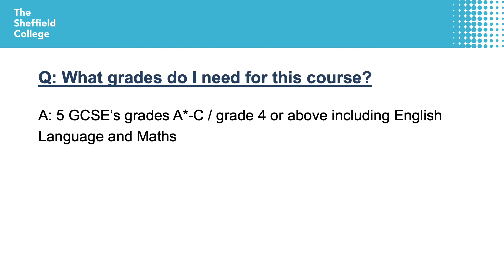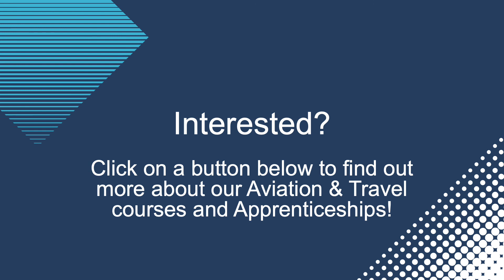BTEC Level 3 Travel & Tourism FAQ